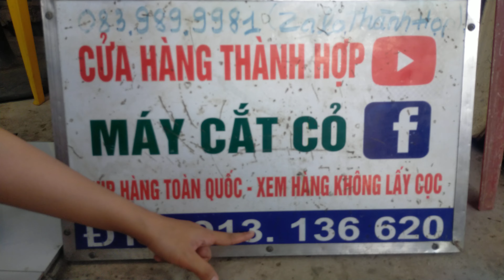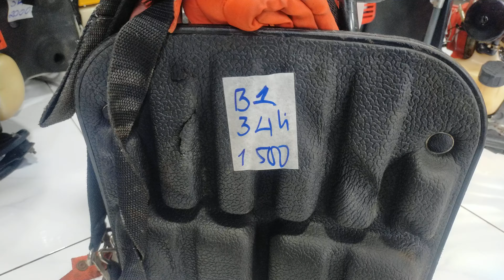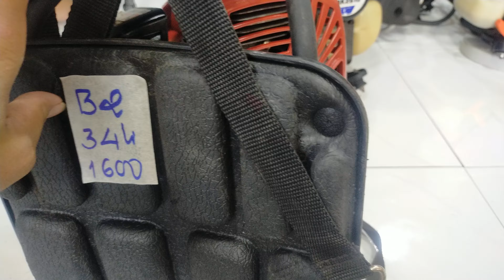(20/3/2024) lô B10 máy đeo lưng siêu đẹp, giá hợp lí/0913126620